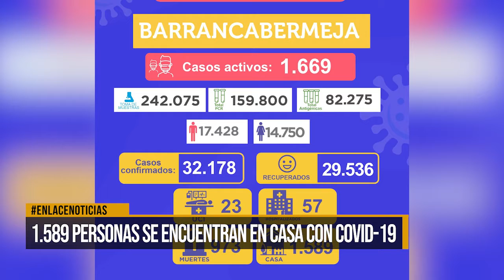1.589 personas se encuentran en casa con COVID-19